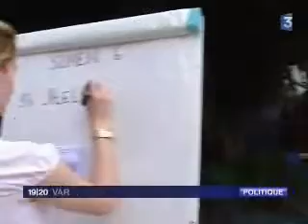Universités d'été Jeunes Centristes - Reportage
Reportage de France 3 Var sur la préparation des Universités d'été des Jeunes centristes qui se sont tenus à La Londe les Maures les 5, 6 et 7 septembre 2008.